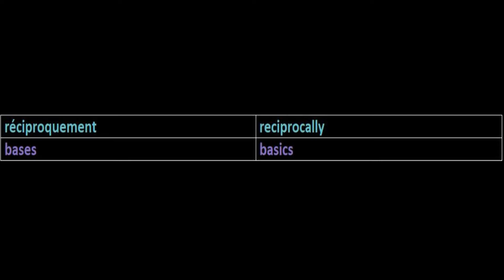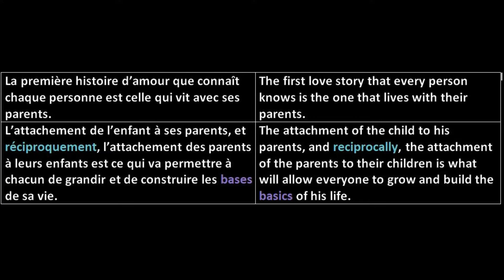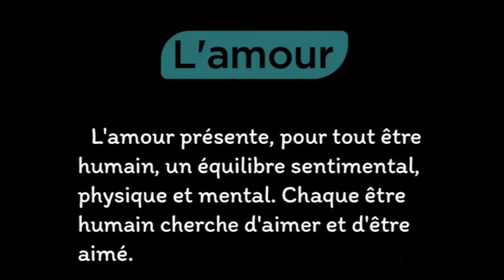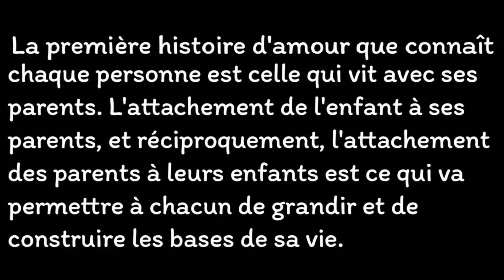Communiquer en français et en Anglais_Comunicate in French and English_001_Amour_Love_Text_Part_3